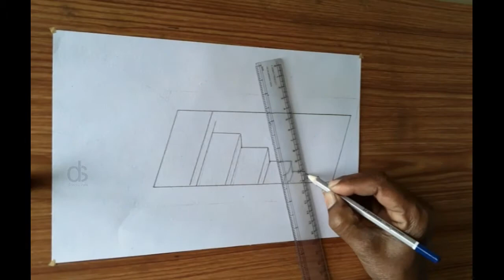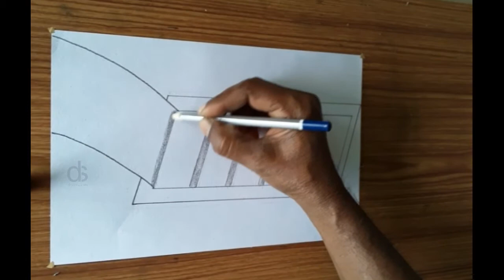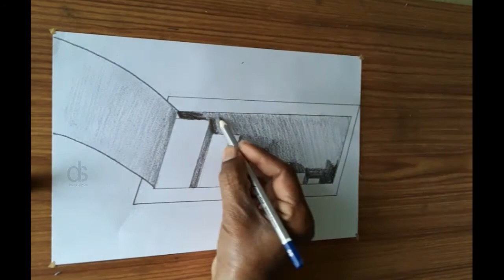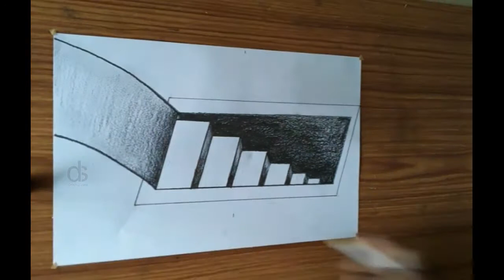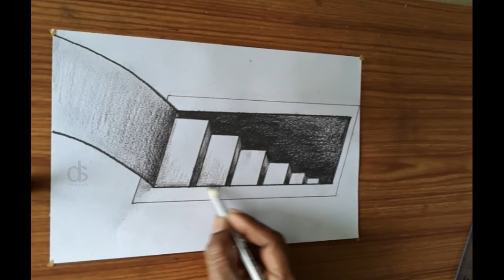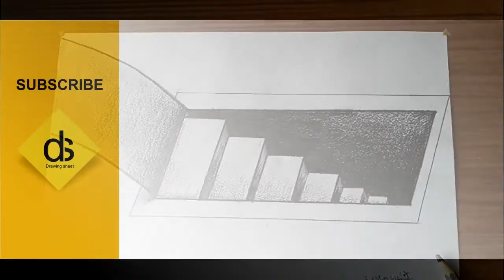Stairs 3D Optical Illusion - drawing sheet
how to draw 3D Stairs Optical Illusion.

drawing artist - Lokanath.